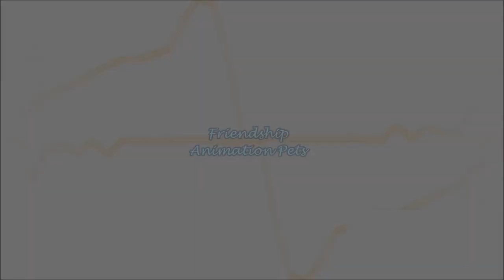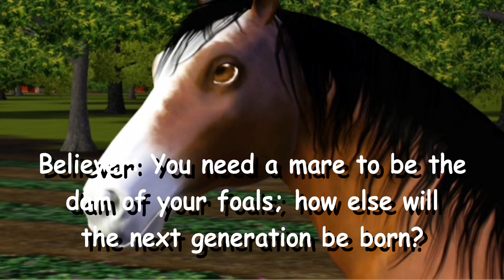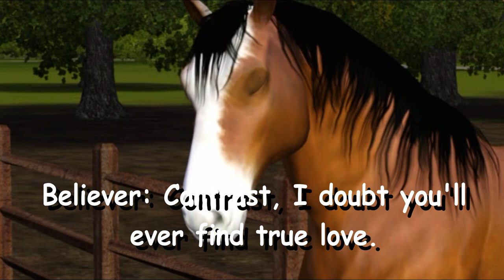Wild Horses - Season 2 - Episode 3 (Sims 3 Horse Series)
Finally another episode! Sorry this took so long guys, if you watched my various update videos, I've been pressed for time recently.

In this episode Contrast has another fallout with Believer, his relationship with his sister is revealed, and Nicole and Snowflake stumble upon somebody new.
Had Nicole just accidentally revealed her identity to a complete stranger, after being wanted for years?

Special thanks to SplatzMusic for all the music in this episode!

(Default description is being remade, coming back soon)